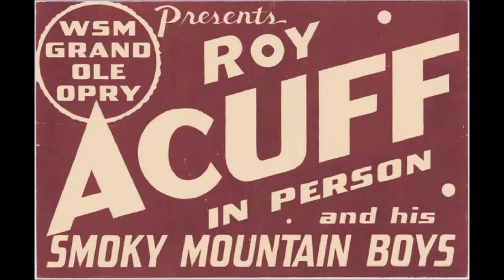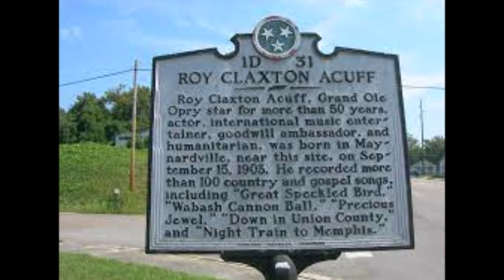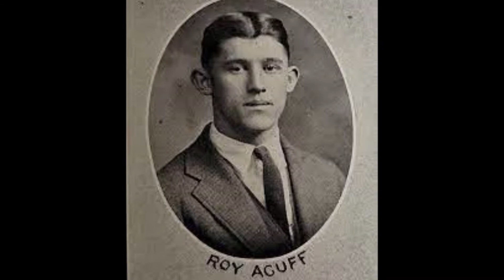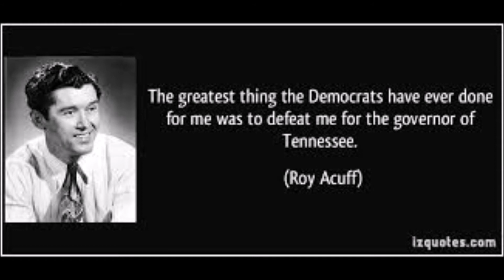Roy Acuff A Biography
In this video we turn our spotlight onto Roy Acuff in our video Roy Acuff A Biography